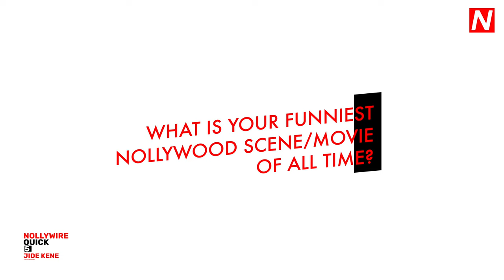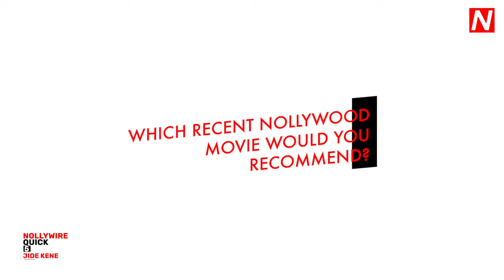Jide Kene Achufusi (Swanky JKA) Takes Quick 5 with Nollywire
MoneyMissRoad co-star, Jide Kene Achufusi takes Nollywire Quick 5 on his funniest Nollywood scene,
his experience on the set of "Dwindle," whattowatch right now in Nollywood, and lessons from "Kambili: The Whole 30 Yards."

Comment your favourite Nollywood star you want us to interview next.

ABOUT NOLLYWIRE
Nollywire is the No.1 source for your favourite Nollywood movies, TV & web shows and celebrity news.